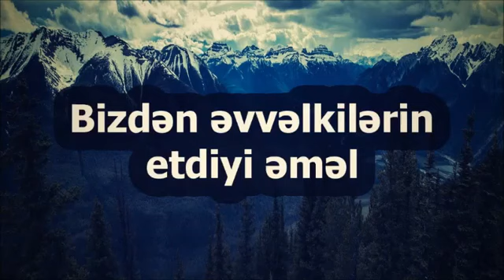Rəşad Hümbətov׃ Bizdən əvvəlkilərin etdiyi əməl Resad Humbetov